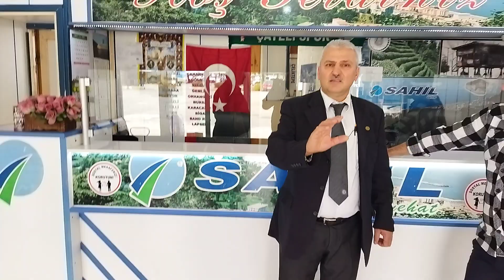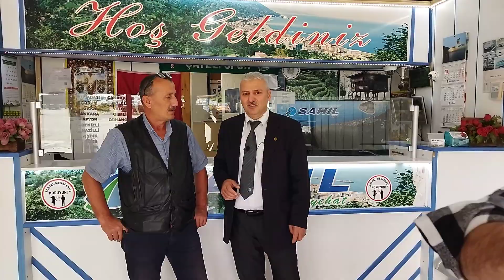RİZE ÇAYELİ DOĞUMLU ÇAYELİ SAHİL SEYAHAT ÖTÖBÜS YEZAHANE ÇALIŞANI RECEP ÖZDAL MİRAÇ TV. YE KONUŞTU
MİRAÇ TV. BU YAYINI RİZE ÇAYELİ ŞEHİRLER ARASI ÖTÖBÜS TERMİNALİ SAHİL SEYAHAT YEZAHANESİNDEN GERÇEKLEŞTİRDİ.RİZE ÇAYELİ SAHİL SEYAHAT YEZAHANE ÇALIŞANI RİZE ÇAYELİ DOĞUMLU RECEP ÖZDAL.SAHİL SEYAHAT ÖTÖBÜS KAPTANI RİZE ÇAYELİ DOĞUMLU AHMET KARAL . VE SAHİL SEYAHAT ÇAYELİ OTOGAR SAHİL SEYAHAT OTOGAR SERVİS KAPTANI RİZE ÇAYELİ DOĞUMLU ALİ KÖSE MİRAÇ TV. YAYININA KONUŞTU.TÜM KAPTANLARA YOLCULARA HAYIRLI YOLCULUKLAR DİLERİZ. İYİ SEYİRLER DİLERİZ.